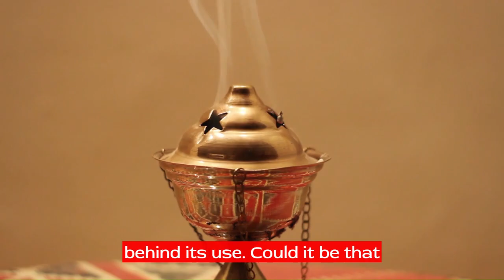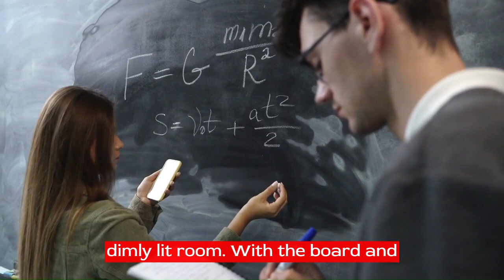Ouija Boards: Mere Party Game or a Gateway to the Paranormal? Exploring the Mysteries and Dangers!😱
Ouija boards have long been a subject of fascination and fear, but what is the truth behind them? Are they just a harmless game, or do they open a portal to the beyond? This video explores the history, cultural significance, and potential risks of using Ouija boards. We speak with paranormal experts, skeptics, and users to understand the allure and warnings associated with these boards. From eerie experiences to scientific explanations, we delve into the world of Ouija to determine if it's a benign pastime or a risky venture into the unknown. Discover the mysterious and possibly dangerous side of Ouija boards in this captivating exploration